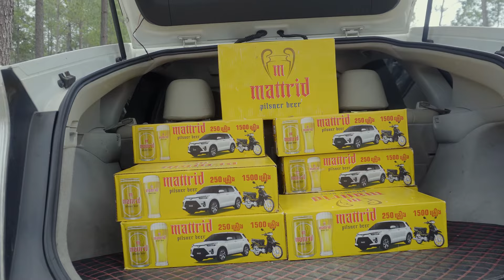ជះលុយទិញអស់១០ម៉ឺន ចូលព្រៃគាស់ជាមួយជាតា ត្រូវរង្វាន់១០០ដុល្លារ